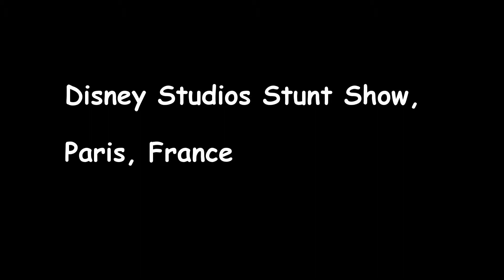Lights, Motors, Action! (Full Show) @ Disneyland Studios, Disneyland Paris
Lights, Motors, Action! (Full Show without the talking breaks) @ Disneyland Studios, Marne-la-Vallée, France (Saturday 26th July 2014)

Filmed with a GoPro Hero 3+ Black Edition

WATCHING ADVICE -- wear headphones it is the best way to listen to the audio. Watch it in 1080 :D